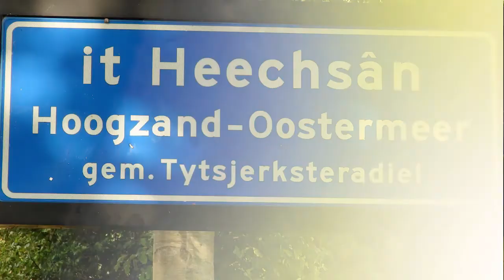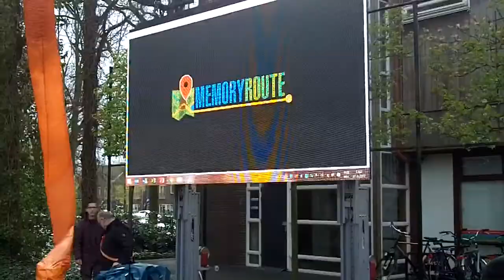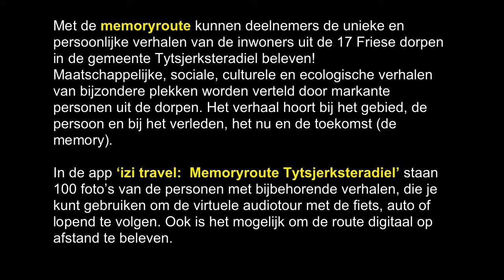Impressie start Memoryroute Tytsjerksteradiel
Met de memoryroute kunnen deelnemers de unieke en persoonlijke verhalen van de inwoners uit de 17 Friese dorpen in de gemeente Tytsjerksteradiel beleven! Maatschappelijke, sociale, culturele en ecologische verhalen van bijzondere plekken worden verteld door markante personen uit de dorpen en de Mienskip. Het verhaal hoort bij het gebied, de persoon en bij het verleden, het nu en de toekomst (de memory).
In de app ‘izi travel:  Memoryroute Tytsjerksteradiel’ staan 100 foto’s van de personen met bijbehorende verhalen, die je kunt gebruiken om de virtuele audiotour met de fiets, auto of lopend te volgen om zo de typisch Friese dorpen daadwerkelijk te beleven en te ervaren. Ook is het mogelijk om de route digitaal op afstand te beleven.